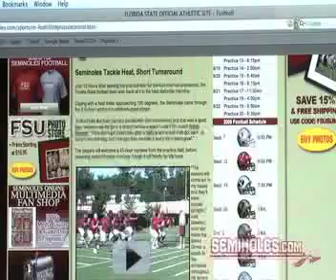Seminoles.com Daily Report: August 14th